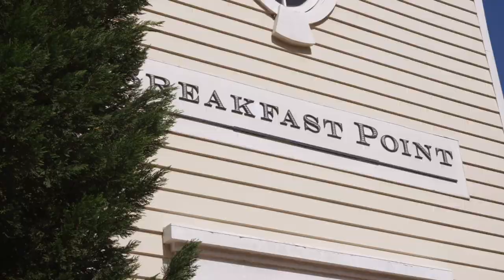Breakfast Point Country Club // Wedding Venue in Breakfast Point, Sydney